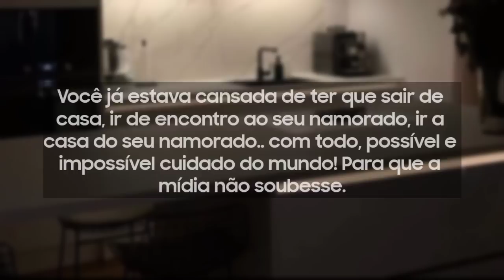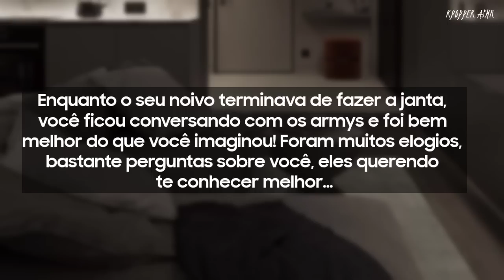ASMR JUNGKOOK - Assumindo o relacionamento para os armys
- Você e o Jeon Jungkook, são noivos, mas tem um relacionamento escondido! E então você decide contar sobre o relacionamento de  vocês, para os Armys! E então, o Jeon faz uma Live, para contar a notícia.

[Aceito pedidos! Caso você tenha alguma idéia de vídeo/tema, fique à vontade, pode deixar nos comentários.]